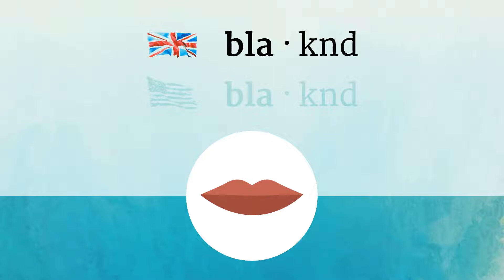BLACKENED pronunciation • How to pronounce BLACKENED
How to say Blackened in British English and American English?